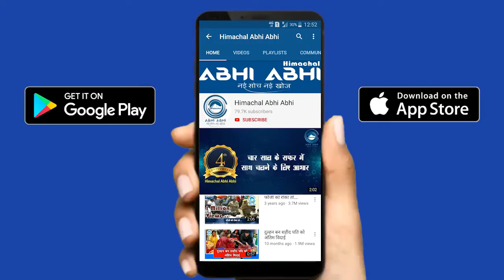जयराम से लेकर Bindal की देखो होली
Shimla/ Nahan:  CM Jai Ram Thakur celebrated Holi at government residence Oakover in Shimla, while BJP President Dr. Rajeev Bindal celebrated Holi at Nahan.